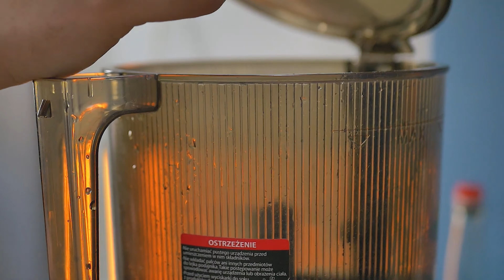Jaką Wyciskarkę Kuvings Wybrać?🍎🥕🥬 Porównanie Auto10, Revo830 i Evo820 Plus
Witajcie na kanale PROrankingi! W dzisiejszym odcinku przyjrzymy się trzem popularnym modelom wyciskarek Kuvings: Auto10, Revo830 oraz Evo820 Plus. 🥕🍊🍏 Zastanawiasz się, który z nich będzie najlepszy dla Ciebie? Obejrzyj ten film, aby dowiedzieć się więcej! 📹

Szczegółowe omówienie każdego modelu: Poznasz kluczowe cechy i funkcje Auto10, Revo830 oraz Evo820 Plus. 🛠️

Porównanie wydajności i jakości soku: Zobaczysz, który model wyciska najwięcej soku. 🧃
Łatwość obsługi i czyszczenia: Dowiesz się, który model jest najłatwiejszy w codziennym użytkowaniu. 🧼

Porady eksperta: Usłyszysz nasze rekomendacje i wskazówki, które pomogą Ci dokonać najlepszego wyboru. 💡

Dlaczego warto obejrzeć ten film?

Oszczędność czasu i pieniędzy: Dzięki naszym porównaniom wybierzesz model idealnie dopasowany do Twoich potrzeb, unikając niepotrzebnych wydatków. 💸

Zrozumienie technologii: Dowiesz się, jakie nowoczesne technologie kryją się w wyciskarkach Kuvings i jak mogą one ułatwić Twoje życie. 🌟

Zdrowy styl życia: Zainspirujesz się do zdrowego odżywiania, poznając zalety świeżo wyciskanych soków. 🥗

👍🔔 Dzięki temu nie przegapisz żadnych przyszłych recenzji i poradników. Dziękujemy za oglądanie i do zobaczenia w kolejnym filmie na PROrankingi! 🎥✨
W naszych materiałach (na portalu, w opisie wideo, w komentarzu pod wideo) zawieramy linki reklamowe (afiliacyjne), które kierują do sklepów i elektromarketów. Nabywając z nich sprzęt, doceniasz naszą pracę i wspierasz rozwój kanału oraz portalu Prorankingi.pl. Dzięki!